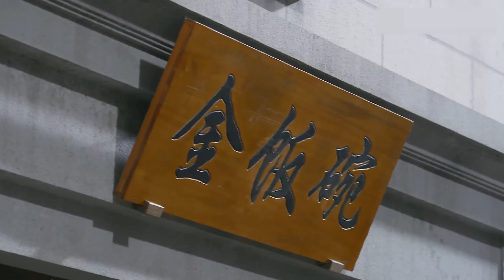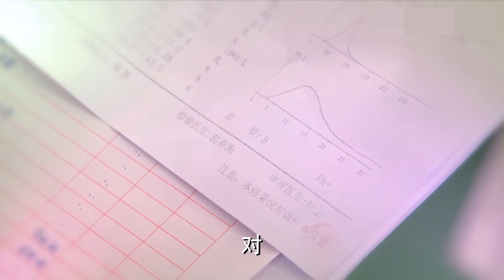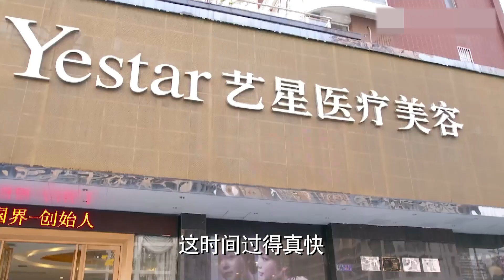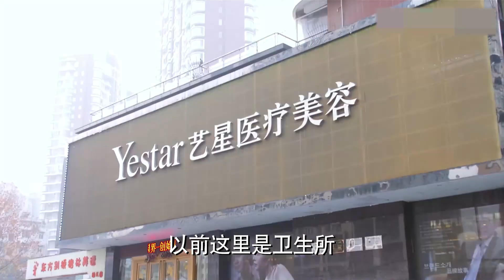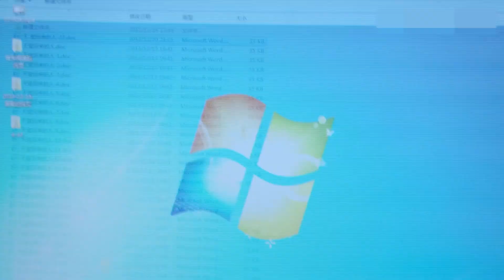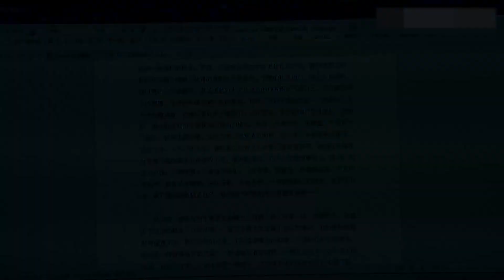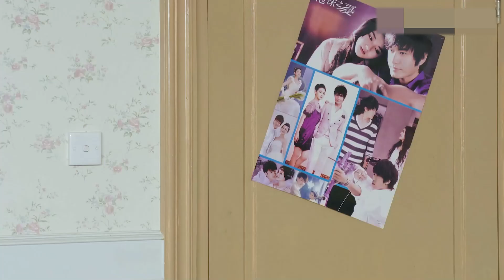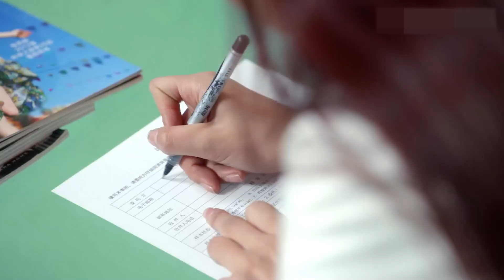去我们相爱的地方 第07集| 错位人生的爱恨故事 （俞灏明,于朦胧,潘时七,沈梦辰）都市情感家庭伦理-好看电视剧